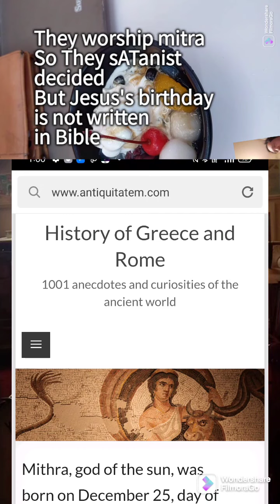YosUke HaRaDa🍰Jesus's birthday?